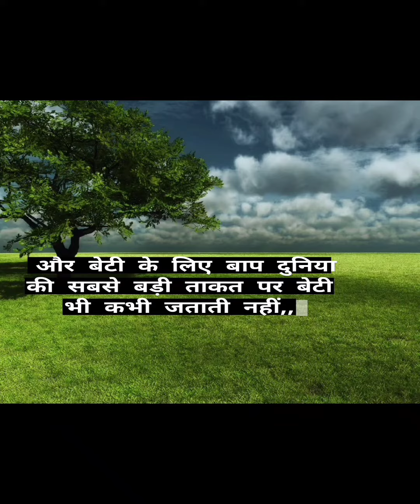बाप बेटी का रिश्ता ,दिल छू लेने वाली कहानी 😭 baap beti Ka rishta Dil chhu Lene wali kahani 😭